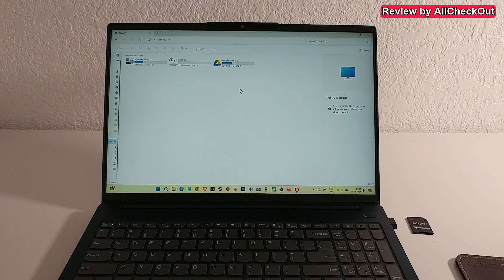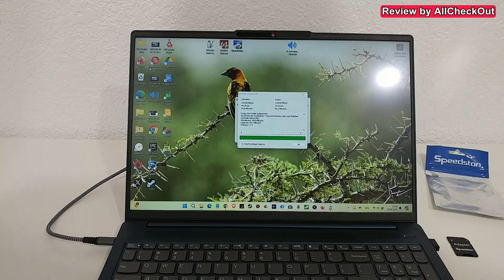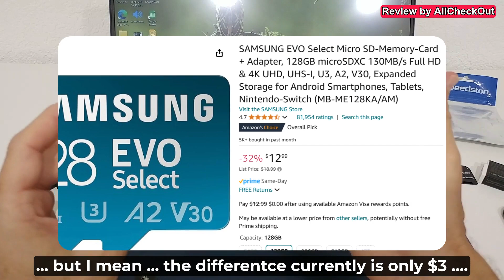Speedston 128GB Micro SD Memory Card Full Review | Class 10 UHS-I U3 V30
In this video, I provide a full review of the Speedston 128GB Micro SD Memory Card, featuring 90MB/s read speeds, UHS-I U3 V30 rating, and Class 10 performance. Whether you're looking for a reliable storage solution for your camera, smartphone, or other devices, watch to see if this card meets your needs!

Speedston 128GB Micro SD Memory Card
SAMSUNG EVO 128GB microSDXC 130MB/s